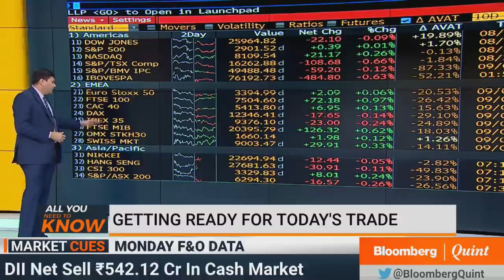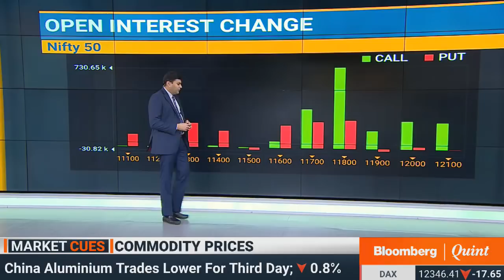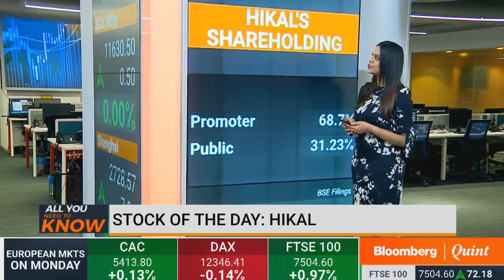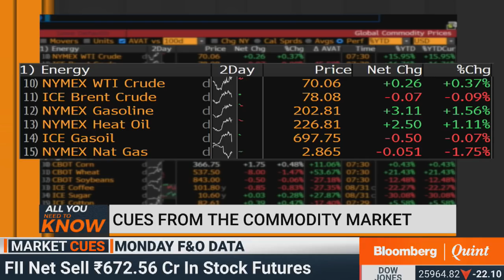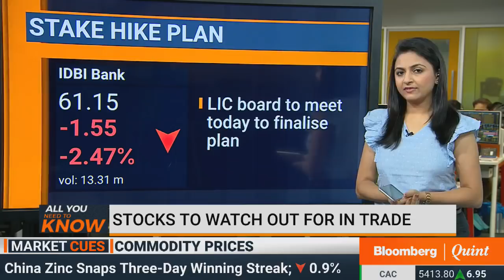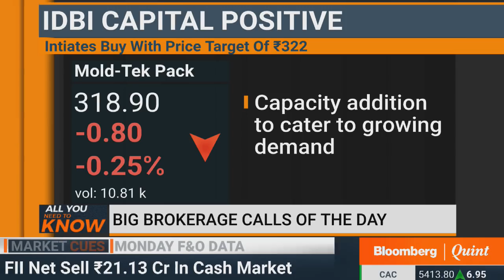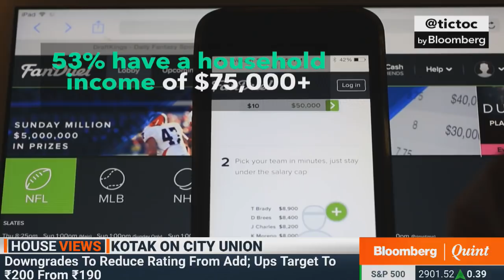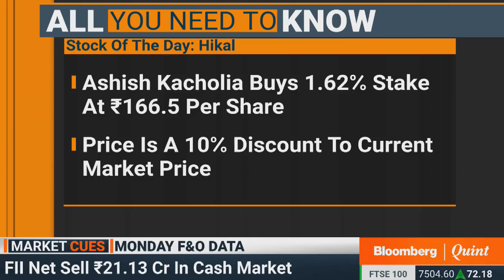All You Need To Know: 4 September 2018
- Ashish Kacholia buys stake in Hikal
- How is Mumbai coping with the plastic ban
- Impact of the fall in Iranian crude shipments